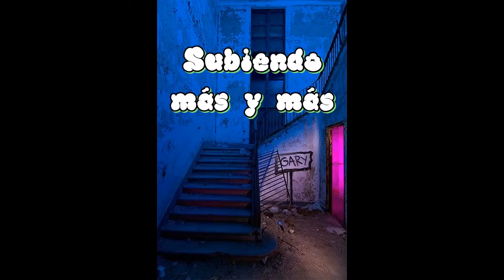Subiendo más y más / PGM700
Al estrellato, hasta estrellarse   😁   8314